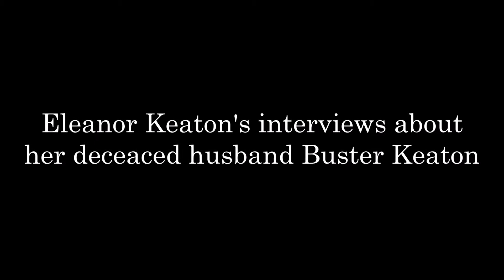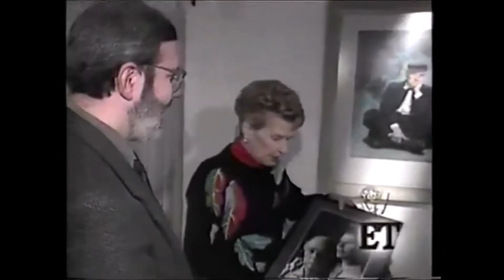Eleanor Keaton's interviews about Buster Keaton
Hi guys,

this video collects all interviews Buster Keaton's third wife Eleanor Keaton gave after his death.

Your Mary